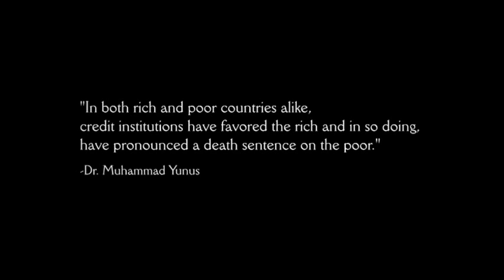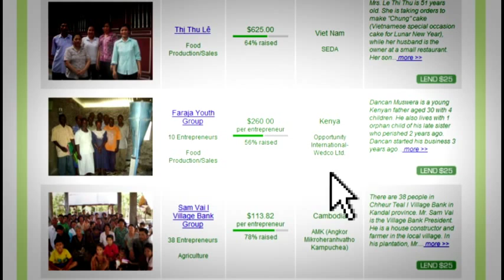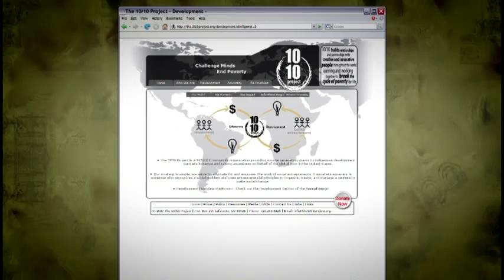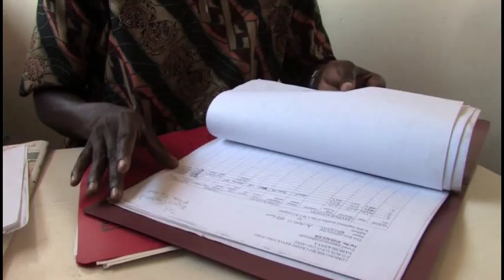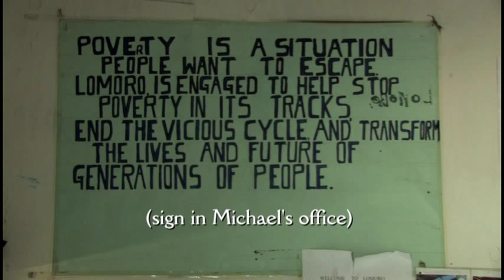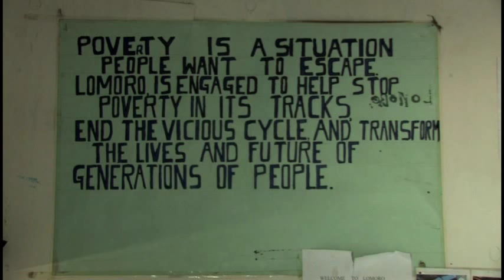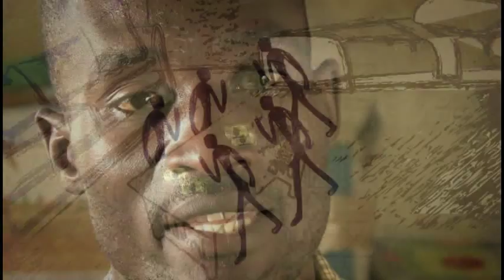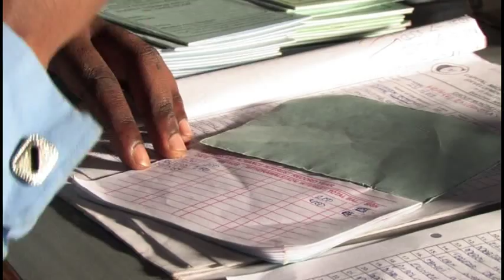One + One: A Human Network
One + One: A Human Network -- documentary about micro finance loans being used in Africa to reduce poverty.  Created in 2008 by Electronic Arts students at Missouri State University.  Director: Sid McGregor. Producer: Gloria Cohen Shomo.  Animation: Brian Mehrens.

The EA program emphasizes collaboration, communication, storytelling and technical mastery in audio, video, interactive new media studies and computer animation.